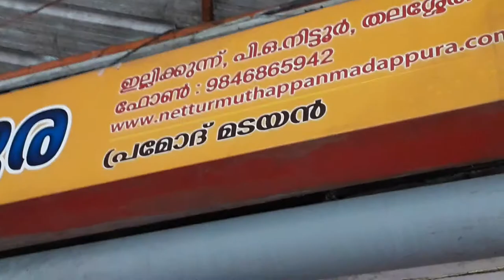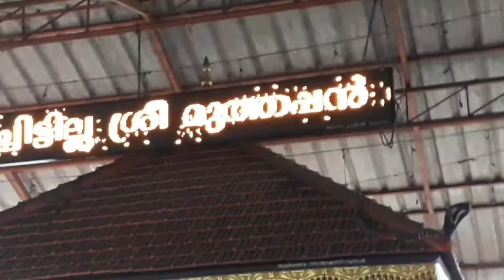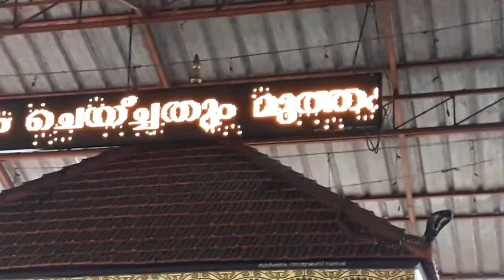Illikkunnu SREE MUTHAPPAN MADAPPURA,THALASSERY